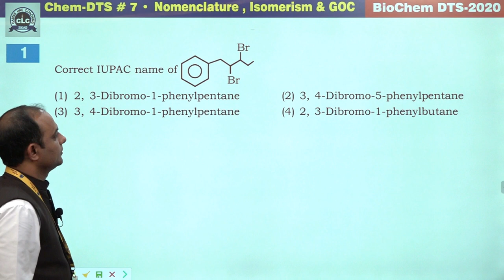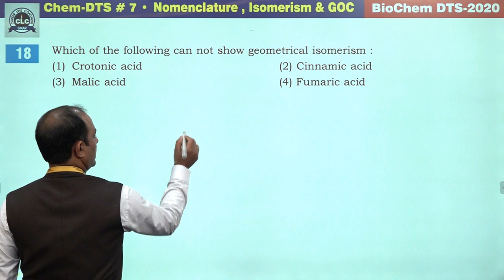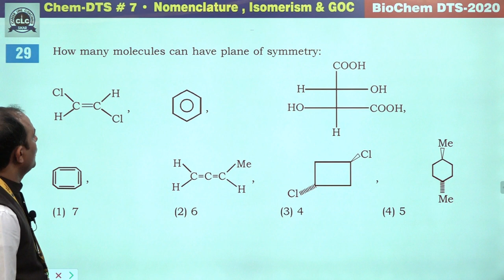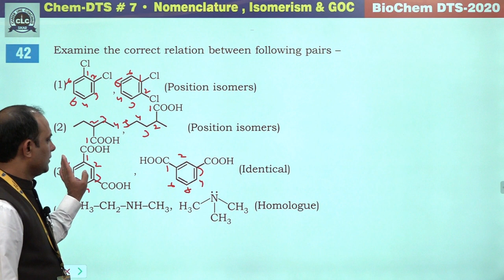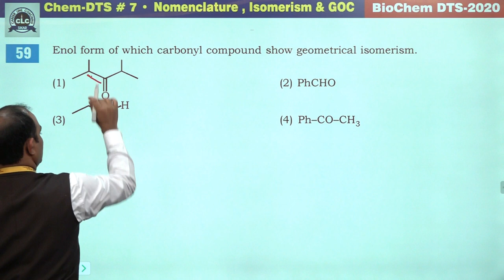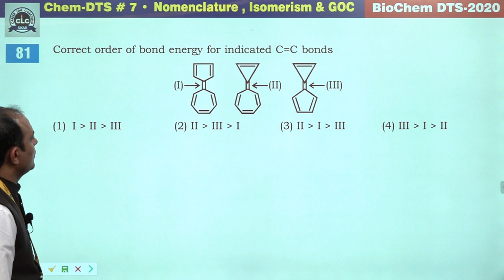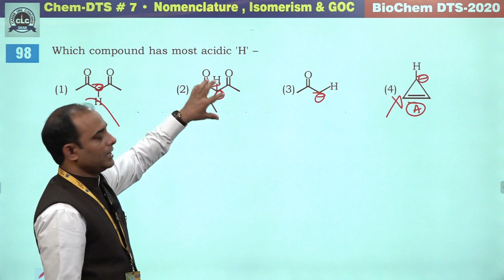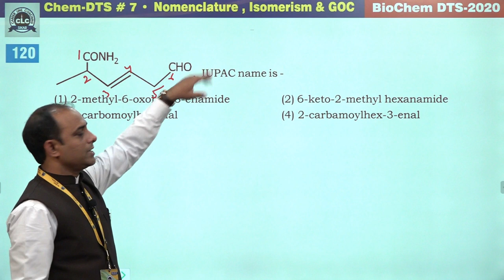Chem DTS-7. Nomenclature, Isomerism & GOC.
Chem DTS-7.
Nomenclature,
Isomerism & GOC.